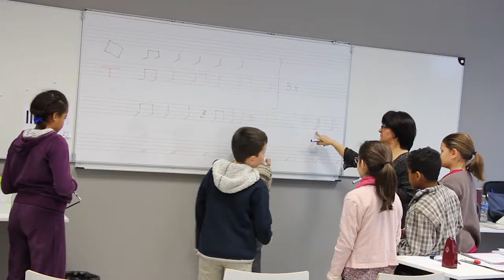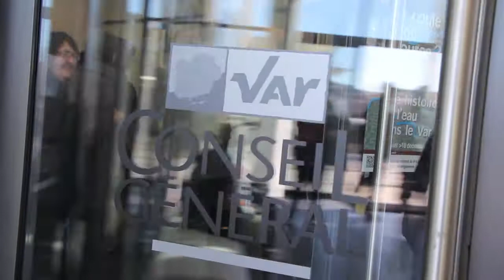Journées Portes Ouvertes du Pôle Culturel Chabran - Draguignan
Retour en images sur les Journées Portes Ouvertes du Pôle Culturel Chabran - samedi 31 janvier et dimanche 1er février 2015